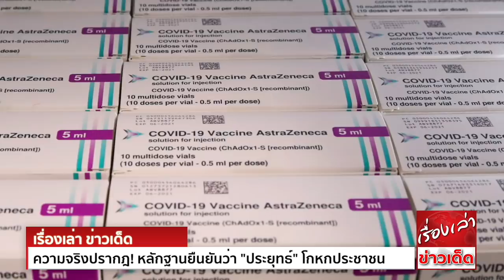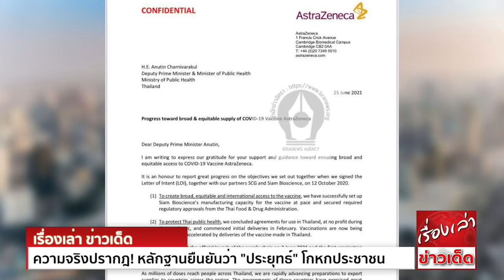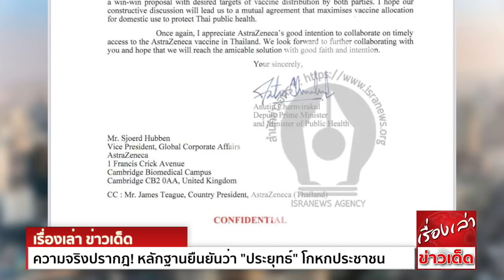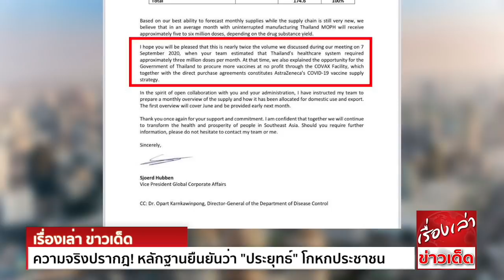ความจริงปรากฎ! จดหมายตอบกลับจาก "อนุทิน" คือหลักฐานยืนยันว่า "ประยุทธ์" โกหกประชาชน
จดหมายลับจากแอสตร้า เผยกำลังผลิตแท้จริง ขณะข้อความตอบกลับจาก 'อนุทิน' คือหลักฐานยืนยันว่า พล.อ.ประยุทธ์ โกหกประชาชน

ตลอดสัปดาห์ที่ผ่านมา ข่าวสารที่ถูกป้อนให้คนไทย เต็มไปด้วยสารพัดลับลมคมในแวดวงวัคซีนโควิด-19 เริ่มตั้งแต่การเปิดเผยเอกสารสัญญาสั่งซื้อวัคซีนแอสตร้าเซนเนก้า ที่เต็มไปด้วย‘คาดดำ’
โดยพรรคก้าวไกล

ก่อนจะมาอลเวงประเด็นการสั่งซื้อวัคซีนไฟเซอร์ ที่นำทีมโดย นพ.บุณ วนาสิน แห่งบริษัท ธนบุรี เฮลแคร์ กรุ๊ป จำกัด (มหาชน) และหน่วยงานของรัฐที่ไม่เปิดเผยนาม
ระหว่างทางยังมีประเด็น การแบ่งโควต้าวัคซีนโมเดอร์นาของสภากาชาดไทย ไปพร้อมๆกับบริษัทประกันภัยที่ออกมายกเลิกกรรมธรรม์คุ้มครองผู้บริโภค

ล่าสุด ‘สำนักข่าวอิศรา’ ออกมาเผยจดหมายลับสองฉบับ ที่เกี่ยวข้องกับแอสตร้าเซนเนก้า

ฉบับแรกเป็นจดหมายลงวันที่ 25 มิ.ย.2564 จากฝั่งแอสตร้าฯ ส่งถึงไทย แจงกำลังการผลิตและการแบ่งสรรปันส่วนวัคซีนดังกล่าว กับไทยและประเทศอื่น

ขณะจดหมายฉบับต่อมา เป็นการตอบกลับของ ‘อนุทิน ชาญวีรกูล’ รองนายกรัฐมนตรี และรัฐมนตรีว่าการกระทรวงสาธารณสุข พร้อม ‘ขอความอนุเคราะห์’ ให้จัดหาวัคซีนเพิ่มเติม
เป็น 10 ล้านโดส/เดือน ตามที่ พล.อ.ประยุทธ์ จันทร์โอชา นายกรัฐมนตรี และรัฐมนตรีว่าการกระทรวงกลาโหม ได้เคยสัญญากับประชาชนไทยเอาไว้ (ก่อนที่จะได้ข้อตกลงกับแอสตร้าฯ)

เริ่มกันที่หนังสือสำคัญที่สำนักข่าวอิศราได้จาก นายแพทย์ระดับสูงรายหนึ่ง พบว่า เป็นการส่งตรงจาก ‘สจอร์ด ฮับเบน’ รองประธานฝ่ายกิจการองค์กรทั่วโลก บริษัทแอสตร้าเซนเนก้า
ถึง อนุทิน โดยสาระสำคัญอยู่ที่กำลังการผลิตของบริษัทสยามไบโอไซน์ และการกระจายวัคซีนดังกล่าวไปยังประเทศอื่นๆ พร้อมกับเป็นวัคซีนให้กับคนไทย

1. สั่งซื้อทั้งสิ้น 61 ล้านโดส แบ่งเป็น 26 ล้านโดส เซ็นสัญญา (concluded) เดือน ม.ค.2564 และอีก 35 ล้านโดส เซ็นสัญญาเดือน พ.ค.2564 คิดเป็น 34.93% ของกำลังการผลิตรวม 175 ล้านโดส
2. หากดูไทม์ไลน์การสั่งซื้อทั้งสองรอบเทียบกับต่างประเทศ จะพบว่า การสั่งซื้อรอบที่สองนับว่าช้ามาก เมื่อเทียบกับประเทศอื่นที่ลงนามกันตั้งแต่ปลายปี 2563 แม้แต่ฟิลิปปินส์ที่ลงนามสามรอบ
ทั้งรอบที่สองและสาม ก็เสร็จภายในเดือน ม.ค.2564
3. รูปแบบการแจกจ่าย: ทุกการผลิตวัคซีนได้ 3 ล้านโดส จะถูกแบ่งให้กระทรวงสาธารณสุขไทย 1 ล้านโดส และส่งไปยังประเทศอื่นๆ 2 ล้านโดส
4. แอสตร้าฯ สามารถผลิตวัคซีนส่งให้ไทยได้ราว 6 ล้านโดส/เดือน ซึ่งเป็นตัวเลขที่มากกว่าการประมาณของไทย ที่ราว 3 ล้านโดส/เดือน (ประมาณเอาไว้ตอน ก.ย.2563)

จดหมายตอบกลับของ ‘อนุทิน’

หลังจากเปิดจดหมายลับจากฝั่งแอสตร้าฯ แล้ว สำนักข่าวอิศรายังได้เปิดเผยจดหมายตอบกลับจากอนุทิน ซึ่งย้ำชัดว่า คำพูดของนายกรัฐมนตรีไทยที่สัญญากับประชาชน เป็นเพียงการโกหกหน้าตาย

ในจดหมายตอบกลับของอนุทิน ย่อหน้าที่สอง ระบุการต่อรอง ในเชิง ‘ขอความอนุเคราะห์’ จากแอสตร้าฯ ให้ส่งมอบวัคซีนให้ไทยเพิ่มจาก 6 ล้านโดส/เดือน เป็น 10 ล้านโดส/เดือน
โดยมีการกล่าวอ้างว่า สถานการณ์โควิด-19 ในประเทศไทยนั้น กำลังวิกฤตเพิ่มขึ้น
แต่ใจความสำคัญคือ นายกรัฐมนตรีได้สัญญากับประชาชนไปแล้วว่า จะฉีดวัคซีนแอสตร้าฯ ให้ได้เดือนละ 10 ล้านโดส

"อย่างไรก็ตาม ประเทศไทยนั้นกำลังประสบกับปัญหา ผู้ที่ติดเชื้อโควิด-19 รายวันที่พุ่งสูงมาก เราต้องการวัคซีนจำนวนมากขึ้น เพื่อที่จะรับมือกับสถานการณ์การระบาด และเพื่อจะนำไปใช้รองรับกับเป้าหมายใหม่
ในเรื่องการฉีดวัคซีนระดับชาติ ซึ่งนายกรัฐมนตรีของเราได้มีความมุ่งมั่นเป็นอย่างยิ่ง ที่จะจัดหาวัคซีนให้ได้อย่างน้อย 10 ล้านโดสต่อเดือน เพื่อจะใช้ฉีดให้กับกลุ่มประชาชนคนไทย
ซึ่งในเรื่องนี้นั้นทำให้เราคาดหวังว่า เราจะได้รับวัคซีนของบริษัทแอสตร้าเซนเนก้ามากกว่าหนึ่งในสาม ของที่จดหมายของคุณได้ระบุเอาไว้ หรือเราก็หวังว่า เราจะได้วัคซีนจำนวนอย่างน้อย 10 ล้านโดสต่อเดือน
เอามาใช้ภายในประเทศไทย"

ย่อหน้าดังกล่าว ยืนยันได้อย่างชัดเจนว่า ณ วันที่นายกฯออกมาให้ความมั่นใจกับประชาชนไทย ว่าจะมีแอสตร้าฯฉีดเดือนละ 10 ล้านโดสนั้น เป็นการรับปากสังคมโดยปราศจากข้อเท็จจริง

ตลอดเวลาที่ผ่านมา กว่าหน่วยงานรัฐบาลจะยอมรับว่า มีวัคซีนแอสตร้าฯ ไม่เพียงพอ ก็เมื่อสังคมวิกฤตไปแล้ว และนายกฯ ก็ไม่เคยออกมารับผิดชอบกับคำพูดของตัวเอง แม้แต่ครั้งเดียว

ขอขอบคุณข้อมูลดีๆจาก วอยซ์ทีวี